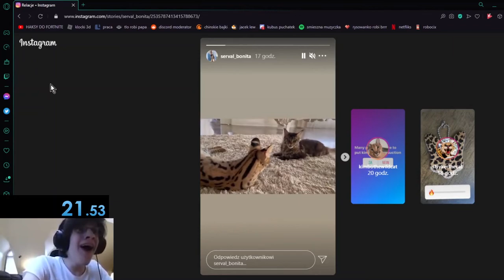Sogga Speedrun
Sogga is the new dream
what will floppa and bingus say about this